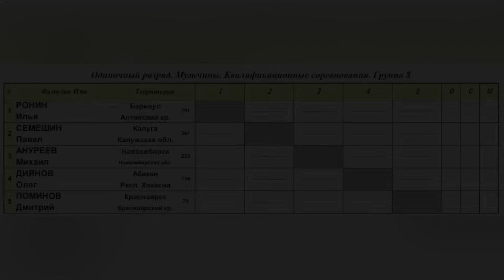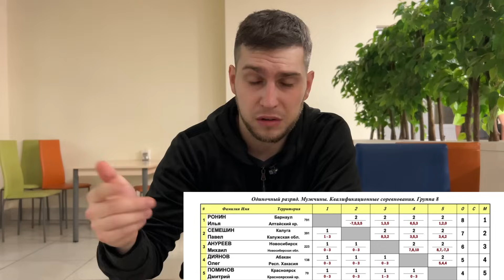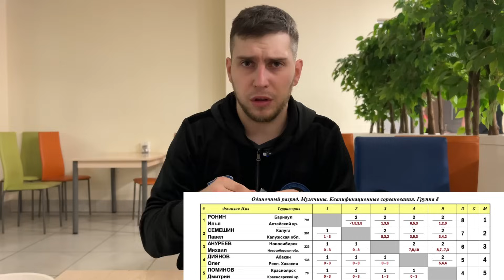Отхватываю в Красноярске! Зоопарк "Роев Ручей"! "YENISEI" турнир по настольному теннису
Приветствую всех!